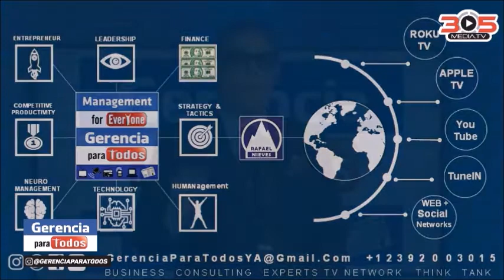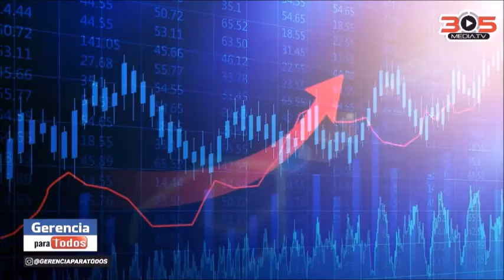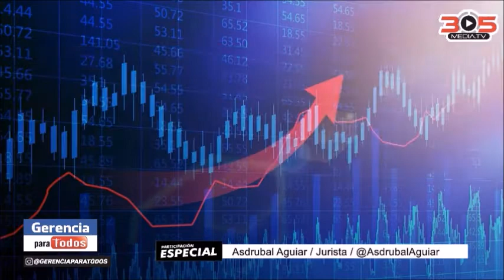ASDRUBAL AGUIAR GERENCIA PARA TODOS MANAGEMENT FOR EVERYONE PROFESSOR RAFAEL NIEVES CONSULTANT